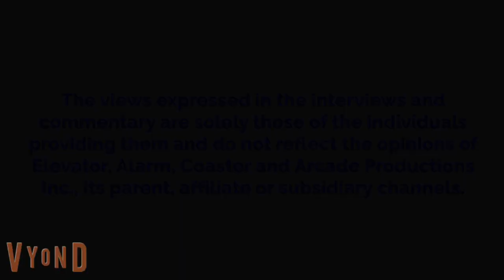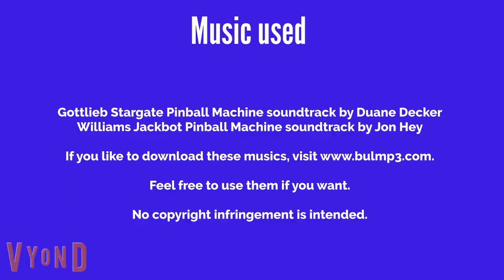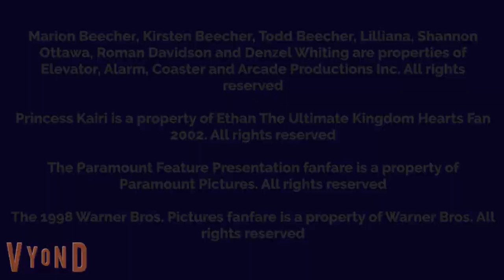Marion Sees Alien Romulus While Too Young And Gets Grounded